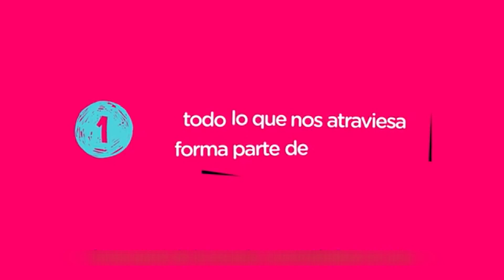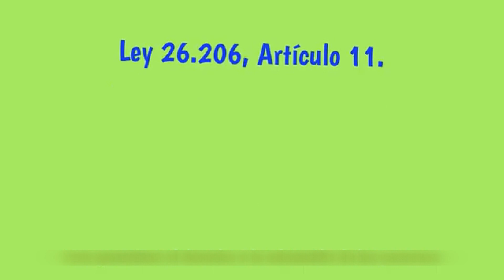Consumos problemáticos: la Provincia incrementó en un 90 % las plazas de internación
Pasó de 356 plazas en diciembre a las actuales 667, y se siguen sumando nuevos lugares mes a mes. Además, los nuevos protocolos de atención de pacientes redujeron de 72 a 24 horas los tiempos de derivación, acelerando los procesos de evaluación y diagnóstico.
Lo explicó Luciano Sciarra, director de Aprecod.